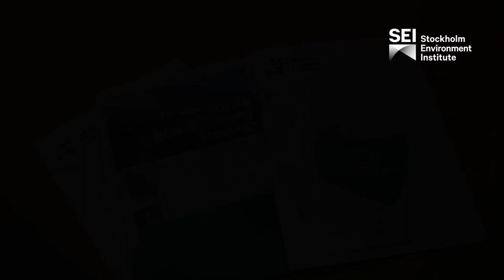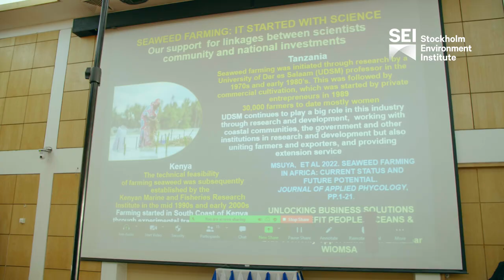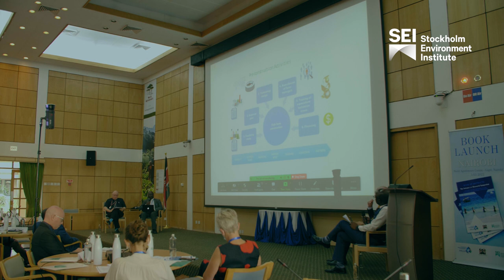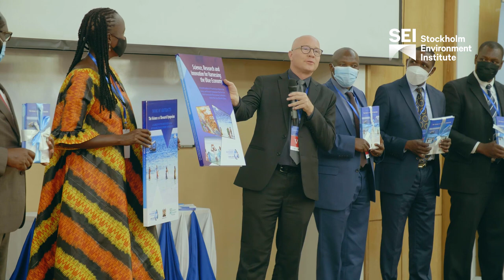High-Level Side Event on the Blue Economy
As a follow-up to the Sustainable Blue Economy Conference, an investment-driven dialogue was held on the sidelines of UNEP's 50th anniversary in Nairobi.